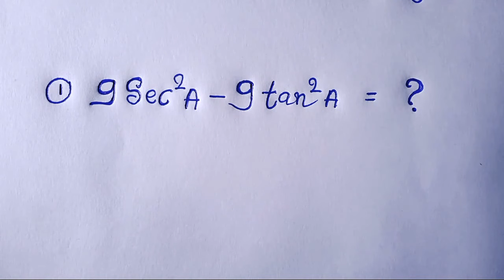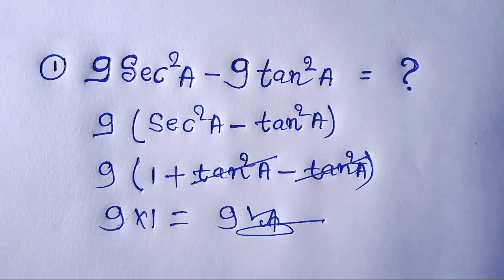त्रिकोणमिति || class-10th || NCERT math || सिद्ध करने वाले प्रश्न || क्या आप बता पाओगे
class 10 ka trikonmiti ka question Kaise HAL Karte Hain
 class 10 trikonamiti all formula
 Siddh karne wala prashn
 class 10th NCERT math exercise 8.1 solution
 find the solution of NCERT math exercise 8.1